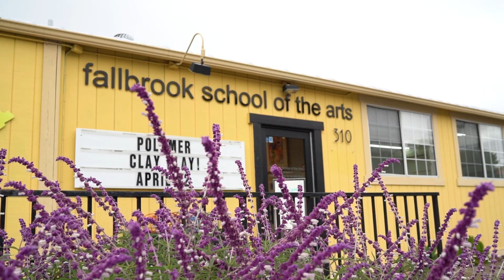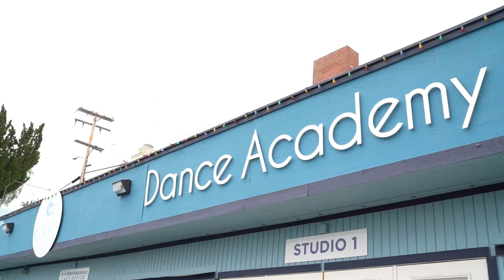April at FUESD